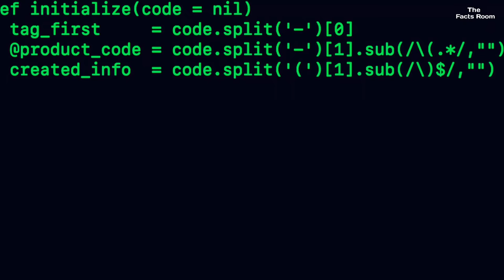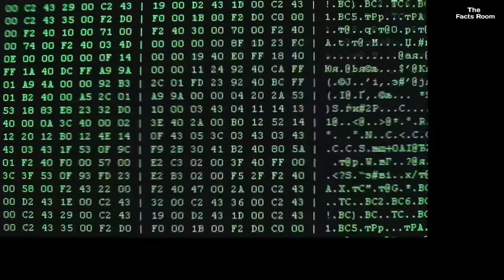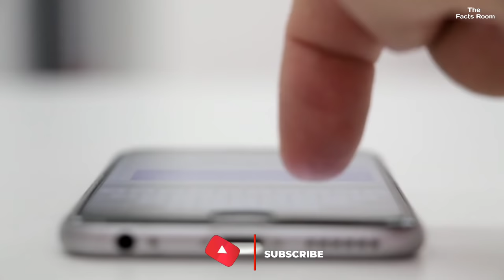नीता अंबानी का बाथरूम😯 | nita ambani bathroom | luxurious life neeta ambani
Nita Ambani has a thing for lipsticks and she has a collection of customised lipsticks which have been especially curated to match her outfits. eeta ambani tea and water The packaging of these lipstick bottles is reportedly made of silver and gold. The entire collection costs around INR 40 lac ambani family .Nita has a collection of luxury handbags from brands like Jimmy Choo, Goyard.neeta ambani biography These cost around INR 5 lac per bag. Nita Ambani was snapped with the Kapoor sisters in London lately and we had all eyes on her bag. Nita carried this Hermes' bag made from Himalaya Crocodile Skin. This one is one of the most expensive bag brands. The handbag has gold and diamonds studded on it. It was sold in an auction last year for USD 300,322nita ambani tea price.Nita Ambani's morning begins with a cup of tea that is served in Japan's oldest crockery brand, Noritek.nita ambani lifestyle The tableware in the Ambani residence is studded with gold and platinum.nita ambani net worth It has been specially ordered from the oldest Japanese crockery that costs around INR 1.5 crore. If we cut down the price of a cup then it will come somewhere around INR 3 lac.If you follow Nita Ambani regularly then you will spot her wearing some of the most expensive watches in the world. She has a big collection of watches from top watch brands such as Rado, Gucci, Calvin Klein and Bvlgari We have seen Nita Ambani wearing some really ethereal pieces of jewellery on different occasions. From wearing statement diamond chokers to traditional gold jewellery to diamond rings, Nita Ambani has stunning jewellery pieces in her collection from top designers of the world.Nita Ambani also owns a plush corporate jet that costs a whopping INR 240 crore. This one was gifted to Nita Ambani by husband Mukesh Ambani. This airbus 319 speaks luxury with a business centre, satellite television, cabin for music and games and a lot more.

Our channel is about  INDIAN HINDI FACTS YOUTUBE CHANNEL  . We cover lots of cool stuff such as  ABOUT SCIENCE MYSTERIOUS FACTS  and  FUNNY FACTS REAL FACTS AND OTHER